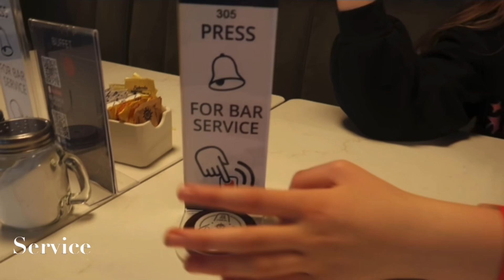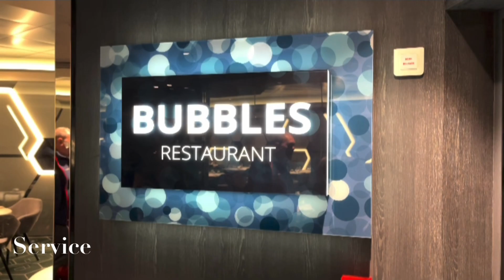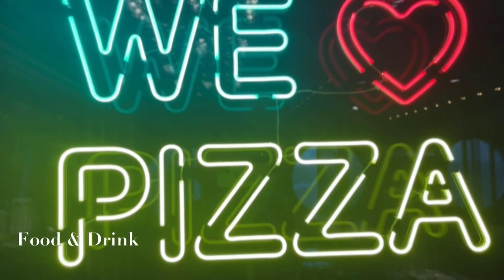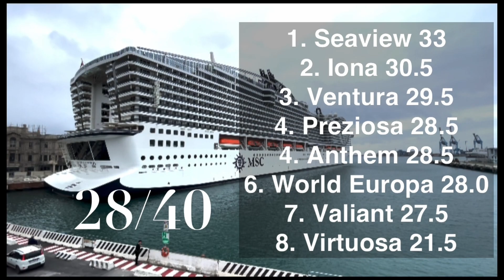CHEAP OASIS CLASS? MSC World Europa 4bs FULL SHIP REVIEW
Find out exactly what we thought of MSC newest cruise ship World Europa. We place it on our score board where we will look at the ship as a whole, the service we experienced, our cabin, the entertainment (or lack there of it) and lastly the food.

World Europa could be so amazing but there are a few tweaks to be made on the ship as a whole in order to bring it up to top notch.

Check out all these essential cruise items on Amazon Links below, we never go cruising without them:
Packing Cubes:

Some of our equipment we use:

Canon G7X:

Iphone Gimble:

@cruising with the 4bs

We are cruising with the four bs we love cruising and traveling so come along with us and pick up hints and tricks along the way.